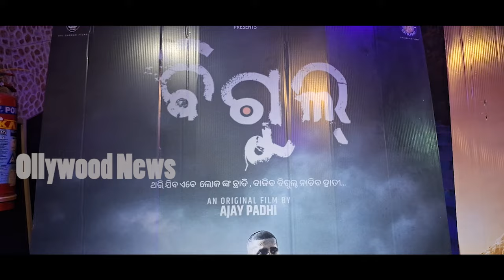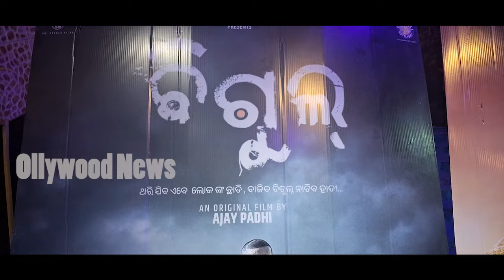BiGul Premiere I Odia Movie I Anubhav Mohanty